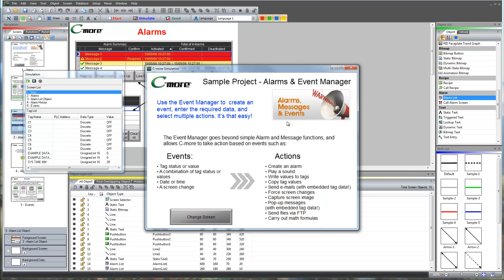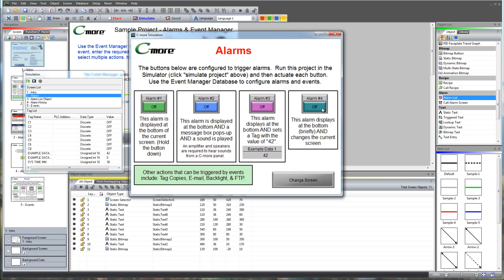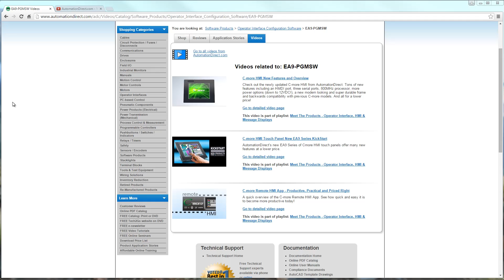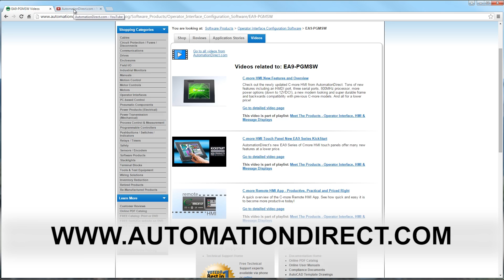C-more HMI Software Alarm Functions from AutomationDirect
The C-more HMI configuration software version 6.0, from AutomationDirect offers more alarm and recipe features, additional math and tag logic, plus improved Windows compatibility.

Related AutomationDirect.com part numbers: EA9-PGMSW,  EA9-T6CL,  EA9-T8CL,   EA9-T12CL,  EA9-T15CL,  EA9-USER-M